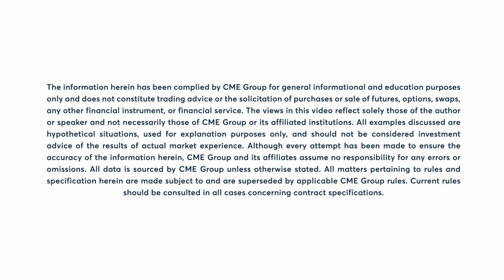Livestock Market Commentary: Oliver Sloup, 10/13/23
Live cattle, feeder cattle and lean hogs finish the day in negative territory. Oliver Sloup has more.